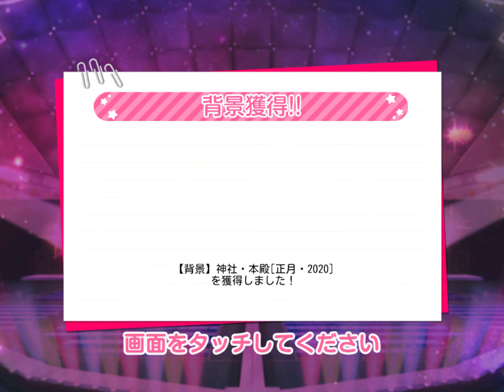白色初戀 master